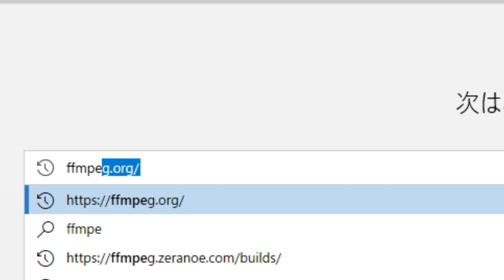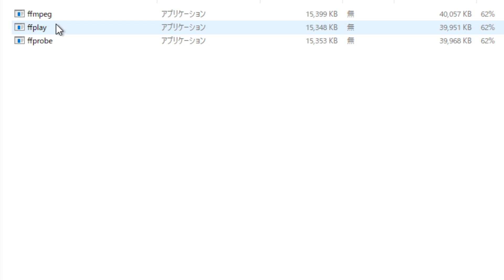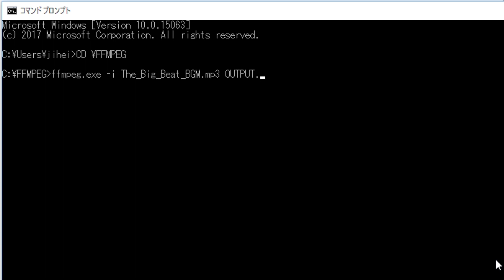全て無料でファイルをWAVファイルに変換する方法 動画から音声取り出しも出来ます MP3への変換も出来ます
色々な音声ファイルや動画ファイルの形式を変えたい？FFMPEGとコマンドラインで無料で変換できます。是非、活用して下さい。